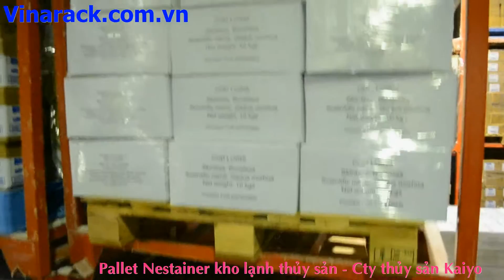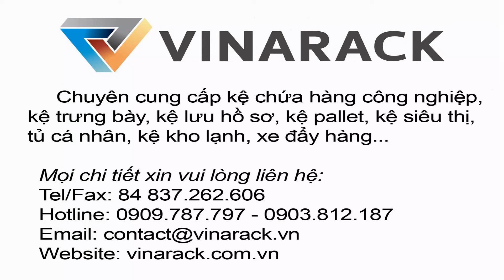Pallet kho lạnh,Pallet kho hàng thuỷ sản -25 độ C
Pallet kho lạnh,Pallet kho hàng thuỷ sản -25 độ C,Giải Pháp Giá Kệ Chứa Hàng Tại Việt Nam & Xuất Khẩu.Sản xuất Kệ Siêu Thị, Pallet Sắt Sơn Tĩnh Điện, Xe Đẩy Hàng, Nhà Kho,Kệ Lưu Trữ Hồ Sơ,Kệ Sắt V Đa Năng Lắp Ghép...
Vinarack - Giải pháp lưu trữ